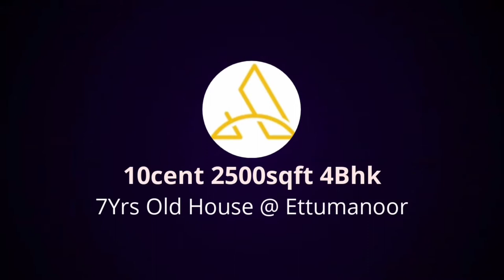10cent 2500sqft 4bhk fully furnished 7yrs old house at EttumanoorRs. 85lacs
10cent 2500sqft 4bhk fully furnished 7yrs old  house at Ettumanoor
250mtr to bus route
Premium Residential Area
Rs. 85lacs